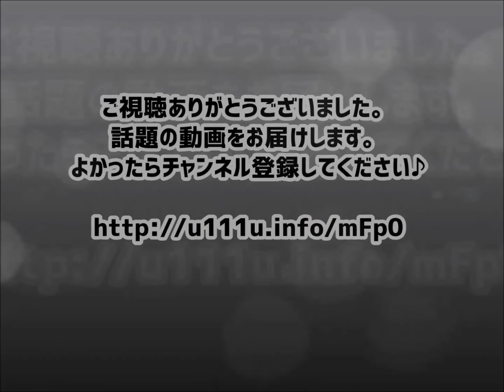【adidas CM】アディダスの新シューズが登場！日本代表の香川、内田、武藤らが試し履きしてみた！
adidasから新しいシューズのXとACEが登場！ 日本代表の選手たちが履いてコメントをしています。 好みが分かれますね〜！！
関連動画
アディダス|香川真司VS中村俊輔 Adidas Shinji Kagawa vs Shunsuke Nakamura